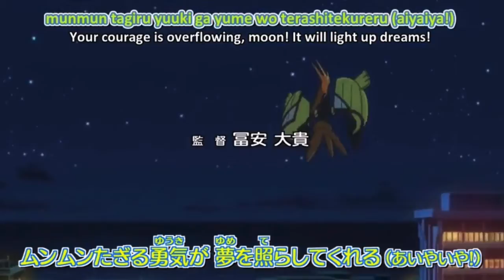ALOLA!!!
This works really well for some reason

Songs: Deja Vu by Dave Rodgers, Alola from the Pokemon Sun and Moon anime